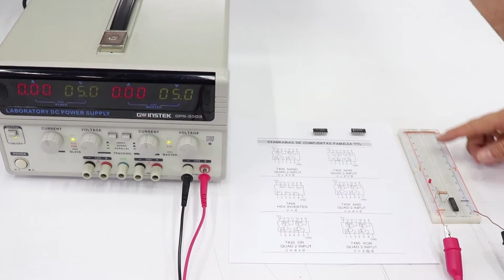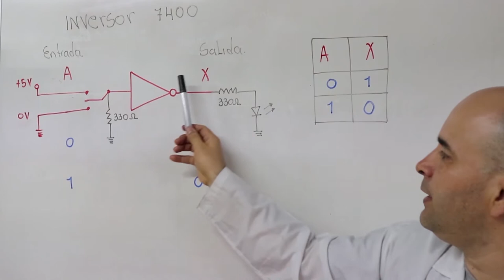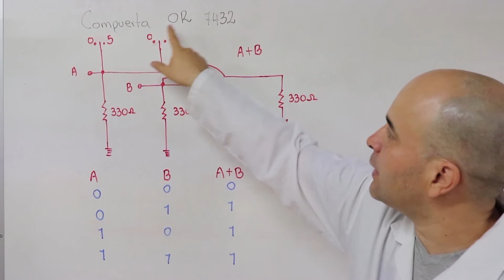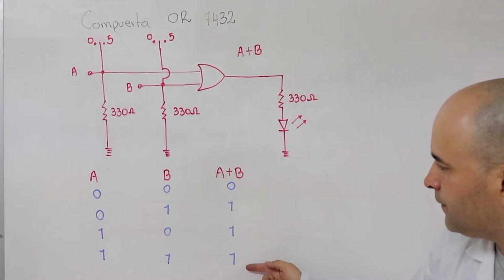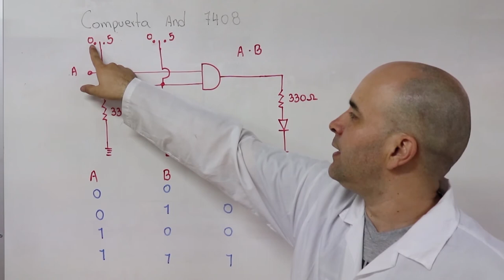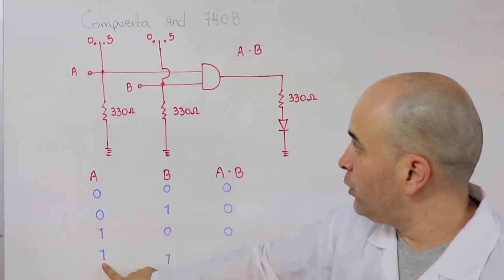PRÁCTICA DE LABORATORIO: Compuertas lógicas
El transistor fue inventado en 1947 (Vardalas, 2012) y desde su creación ha venido generando una revolución en la electrónica, ya que ha permitido la reducción de tamaño y precios de fabricación de los circuitos digitales. El transistor, se construye con materiales semiconductores como el Silicio (Si) o el Germanio (Ge). Este tipo de materiales al ser sometidos a un campo eléctrico externo, su comportamiento cambia al de los conductores. Según el principio de funcionamiento los transistores más populares pueden ser clasificados en de juntura bipolar BJT (Bipolar Junction Transistor) o de efecto de campo FET (Field Effect Transistor).